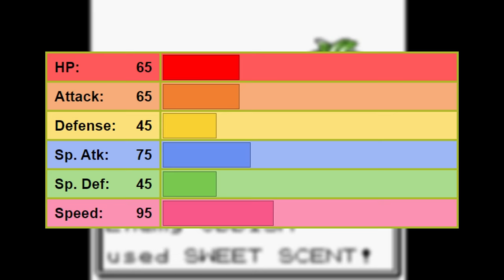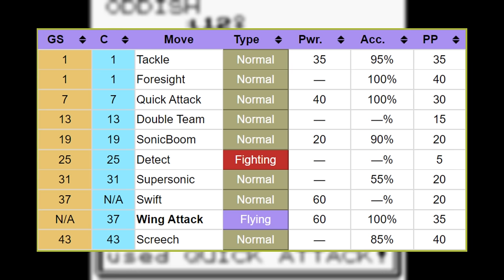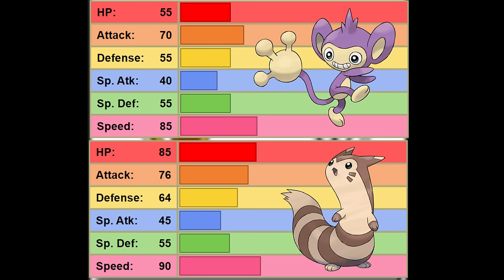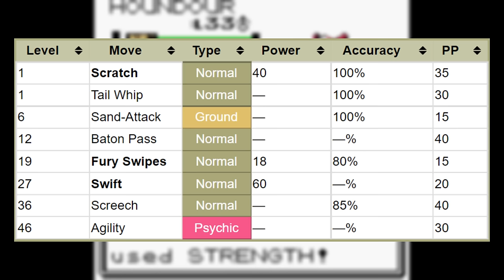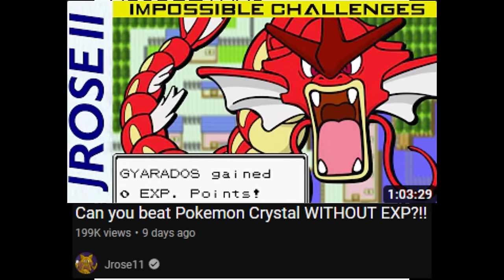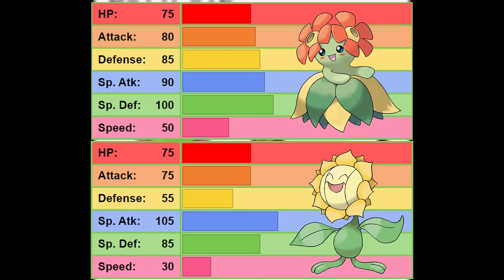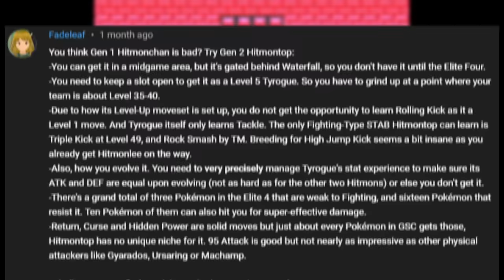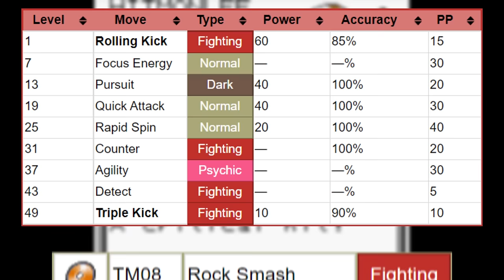The Worst Gen 2 Pokémon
The second generation of Pokémon heavily expanded upon the franchise we loved and gave us some of the most iconic Pokémon we've received to date. But even with the improvements we received, the issue of having subpar members of the cast persisted. In this video I'll be going over what I consider to be the worst Pokémon in the Gen 2 games.